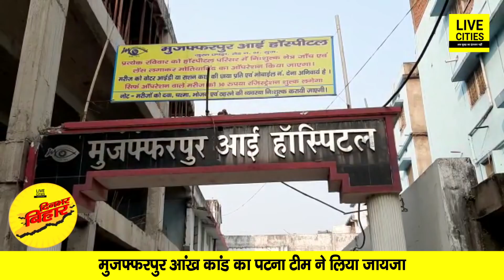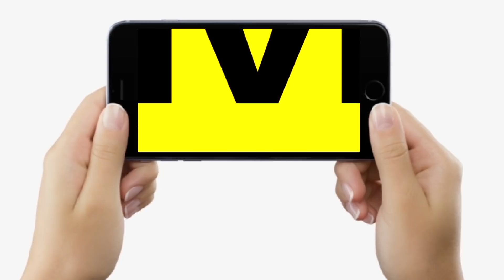Bihar Vidhan Sabha में आज भी जबरदस्त हंगामा, मंत्रीजी का फूटा गुस्सा, CM Nitish से मिले Tejashwi